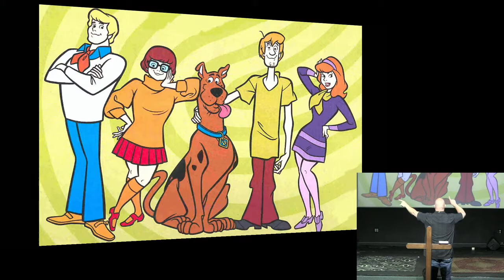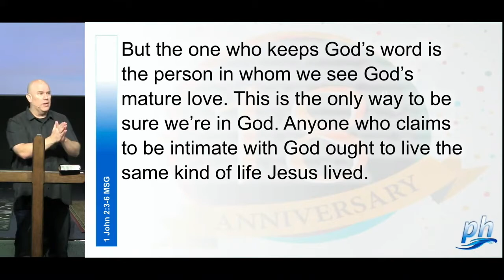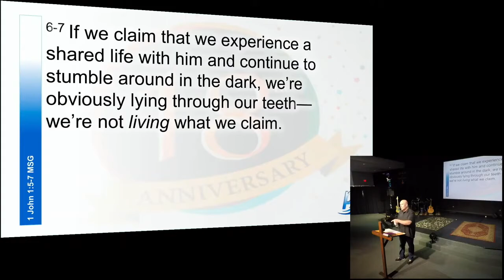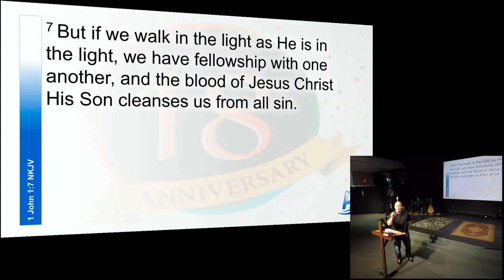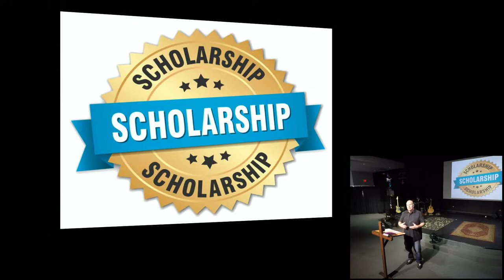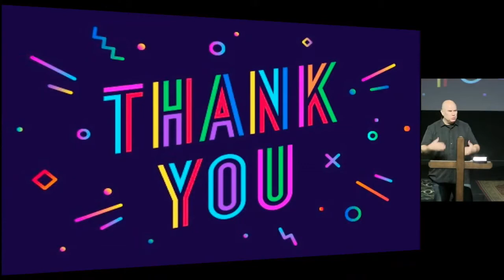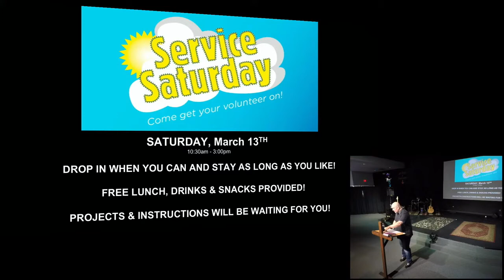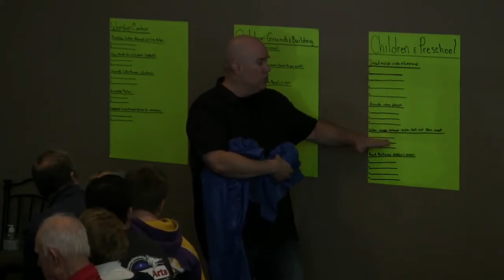Feb. 21st, 2021: "Renew: Part 4" by Pastor Matt Mitchell